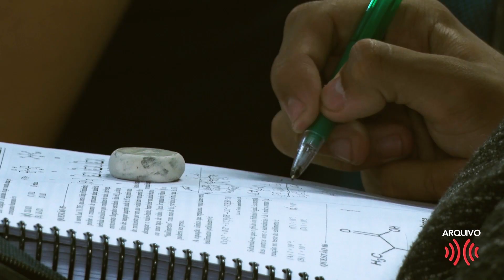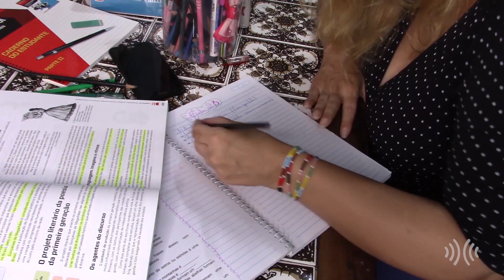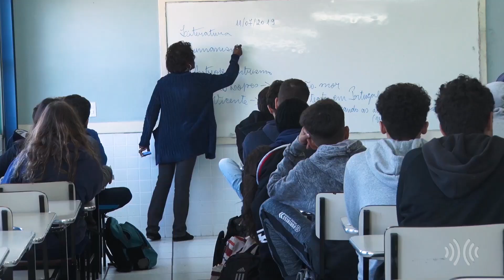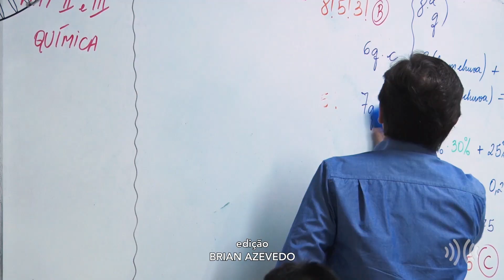Multiplix Notícias - Noite | Íntegra 15/10/2020